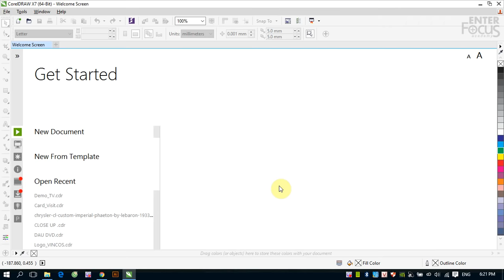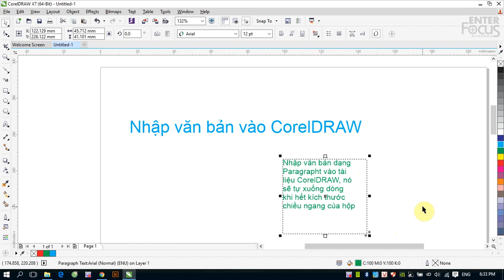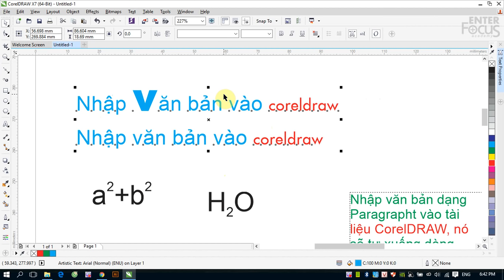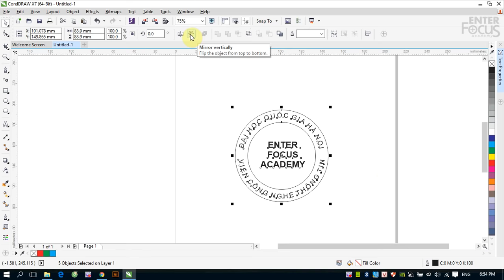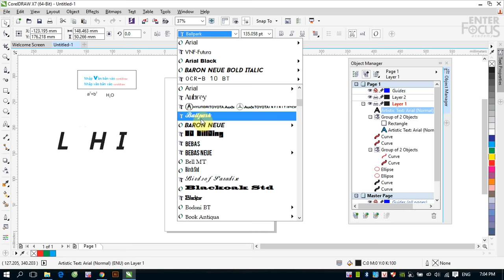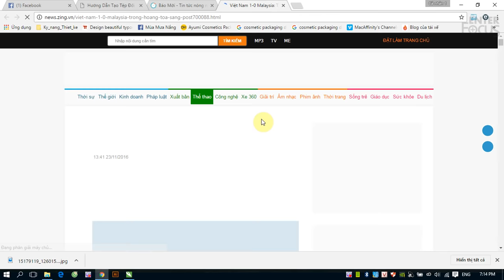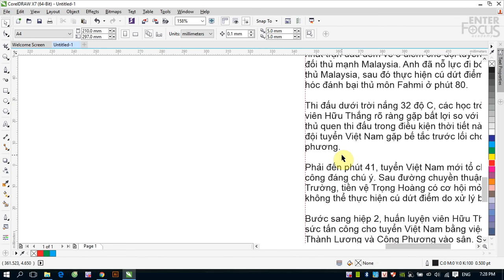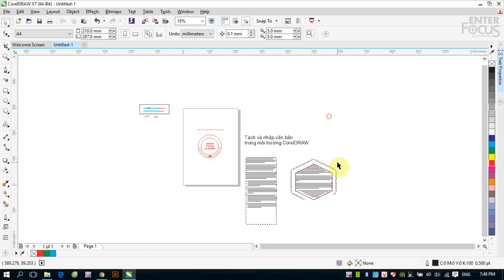Giáo trình Corel DRAW cho người mới bắt đầu: Làm việc với Văn bản (Text) trong CorelDRAW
Văn bản và một phần quan trọng trong thiết kế. Tất cả những thông tin mà màu sắc và hình khối không thể hiện được, thì phải dùng đến văn bản.
Văn bản tưởng như đơn giản nhưng thực tế thì có rất nhiều vấn đề cần phải nắm rõ như họ font, kích thước, màu sắc, kiểu văn bản, cách hiệu chỉnh.
Hãy xem video để nắm vững các kiến thức sử dụng văn bản trong CorelDRAW nhé.